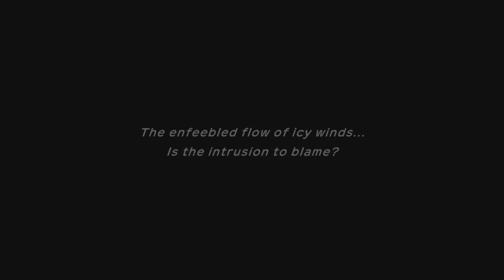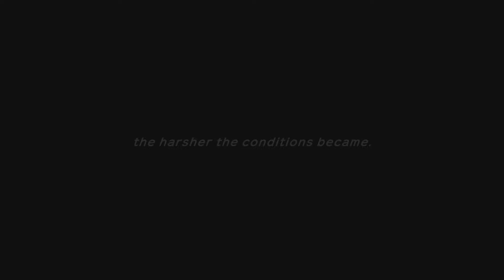Pokémon Mystery Dungeon: Rescue Team DX/ Episode 7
"Welcome"~Khan
The fatherly duo keep on running, dodging and escaping those misinformed pokes in search of the truth to clear the fatherly cubone's good name from slander